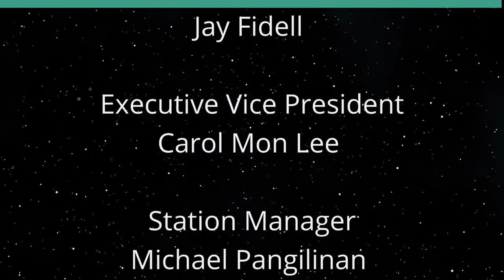The Role of Iran in the Attack on Israel (Global Connections)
How was Iran Involved in Organizing the Attack.  The host for this show is Jay Fidell.  The guest is Roopmati Khandekar.

Dr. Roopmati Khandekar helps us understand the role of Iran, a long time enemy of Israel and the United States, in organizing, funding and providing weapons to Hamas for their deadly attack on Israel.

Underwriters:
Michael Sklarz
The Cooke Foundation
Hawaii Energy
Hawaii Energy Policy Forum
Hawaiian Electric
Galen Ho of Immersive Worlds
Kamehameha Schools